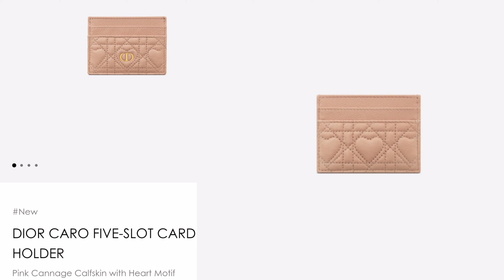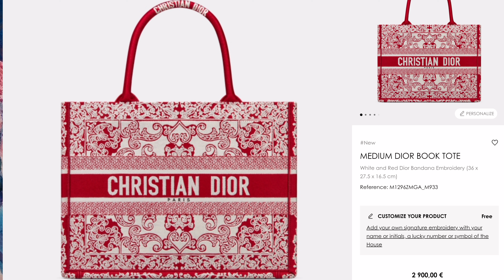Dior Valentine's Day Gifts | Luxury Gifts | What's New Right Now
Dior Valentine's Day collection, what's new right now? On todays video we are checking the luxury gifts from Dior for the special one. This collection is stunning and I would love to get several special pieces!

I hope you enjoy this video and it is helpful to you.